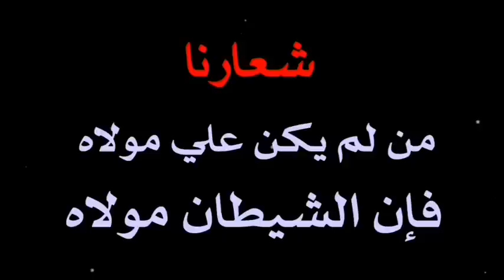شاهد ماذا قال السيد مقتدى الصدر للمنادي ابو علي الشيباني +رسالة مهمة الى رئيس الوزراء محمد السوداني